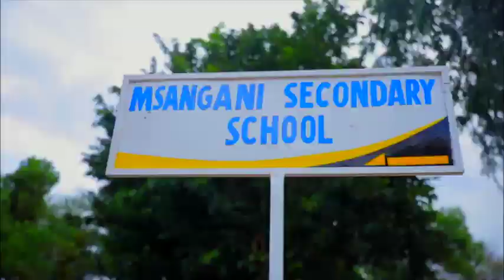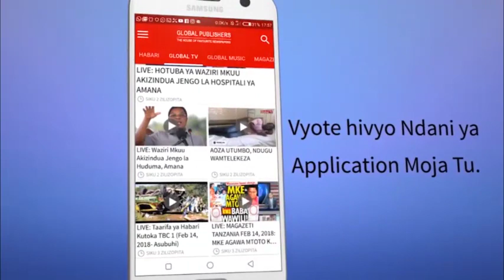Maagizo ya Waziri Mbarawa Baada ya Kukagua Miradi Mwanza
Waziri wa Maji na Umwagiliaji Prof.Makame Mbarawa amewataka wasimamizi wa Miradi Mikubwa ya Maji katika wilaya ya Magu mkoani Mwanza kuwa wazalendo na waadilifu katika kuitekeleza  miradi hiyo.